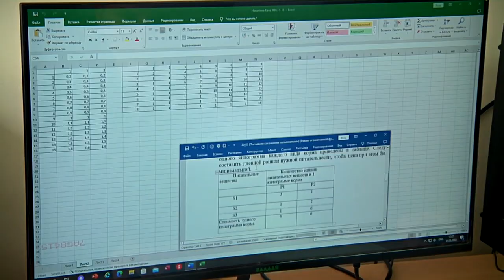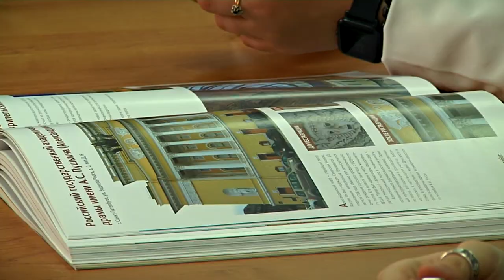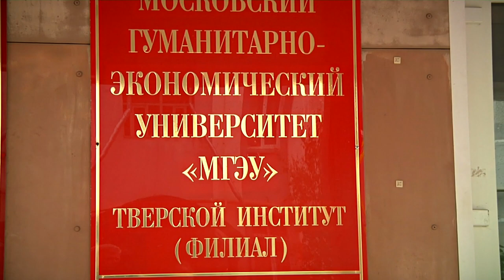В Тверском филиале МГЭУ началась приёмная кампания